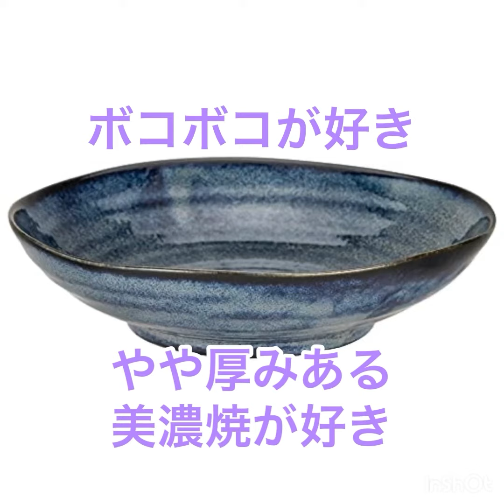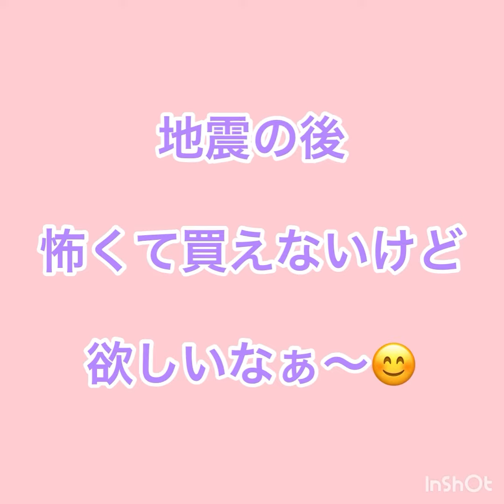ストパーやめ時が判らない